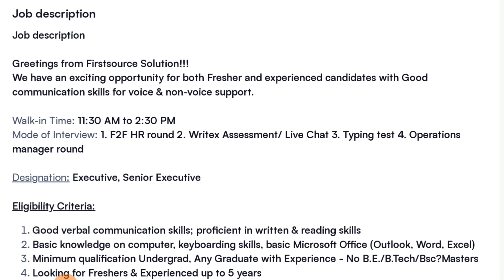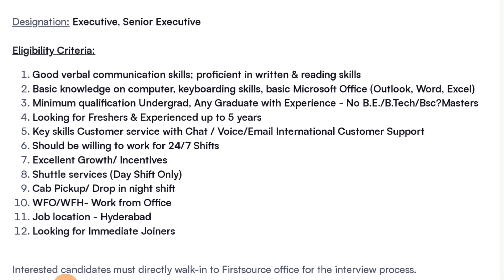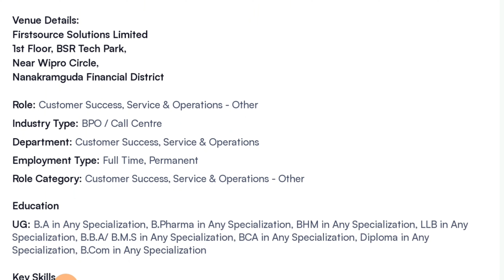మన హైదరాబాద్ కంపెనీ లో జాబ్స్💥| Firstsource company job recruitment 2024 | Latest Hydrabad Jobs 2024